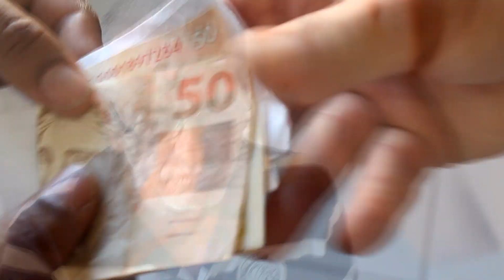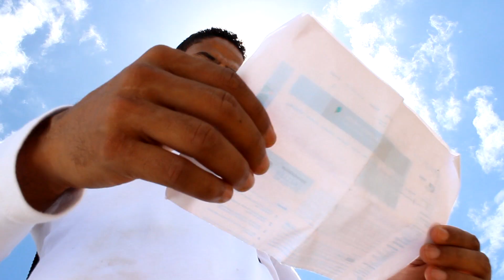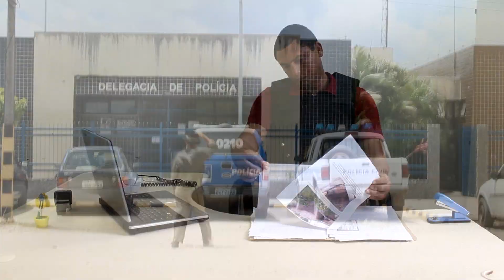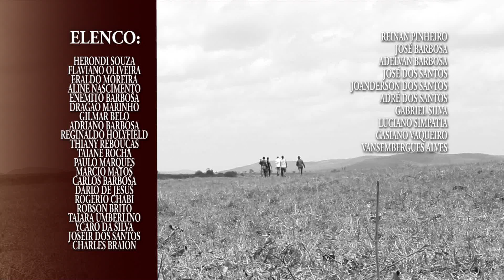O NINJA DO GUETO CONTRA O CORONEL MANÉ(The GHETTO NINJA AGAINST COLONEL Mane)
O NINJA DO GUETO CONTRA O CORONEL MANÉ
UM FILME DE NERIVALDO FERREIRA E HERONDI SOUZA
DIREÇÃO: NERIVALDO FERREIRA

The GHETTO NINJA AGAINST COLONEL Mane
A FILM BY NERIVALDO FERREIRA SOUZA E HERONDI
DIRECTION: NERIVALDO FERREIRA

El NINJA GHETTO CONTRA Mane CORONEL
UNA PELÍCULA DE NERIVALDO FERREIRA SOUZA E HERONDI
DIRECCIÓN: NERIVALDO FERREIRA